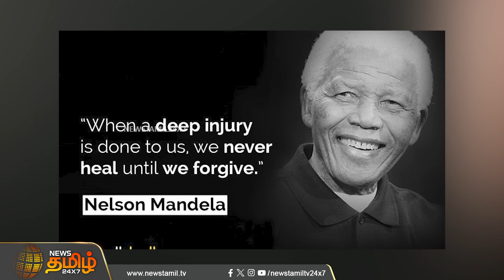மன்னிப்பு கேக்குறவன் மனுஷன்..மன்னிக்க தெரிஞ்சவன் பெரிய மனுஷன்..Sorry எவ்ளோ Important? |Newstamil24x7